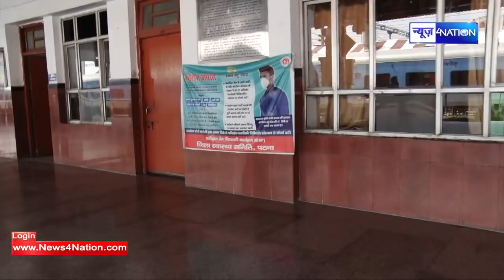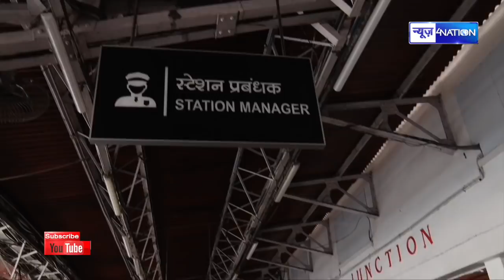Patna से Delhi के लिए 12 May से चलने वाली Rajdhani Express के लिए Patna Junction पर तैयारी पूरी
Patna से Delhi के लिए 12 May से चलने वाली Rajdhani Express के लिए Patna Junction पर तैयारी पूरी  | News4Nation